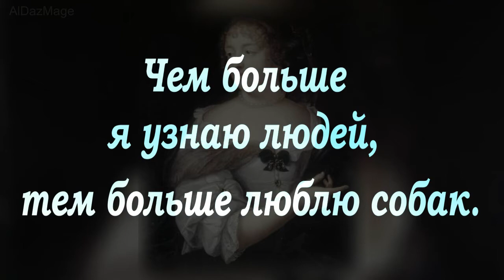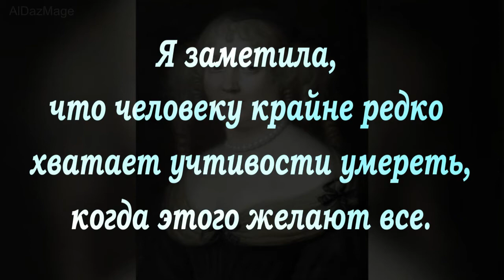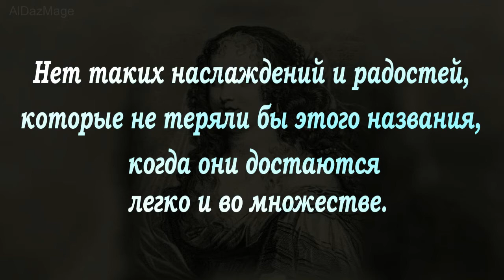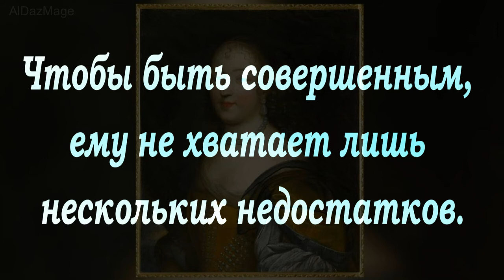Мадам де Севинье - 12 мудрых и очень современных цитат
Мари де Рабютен-Шанталь, маркиза де Севинье ( Marie de Rabutin-Chantal, marquise de Sévigné; 5 февраля 1626, Париж — 17 апреля 1696, Гриньян, Прованс) — французская писательница, автор «Писем» — самого знаменитого в истории французской литературы эпистолярия.